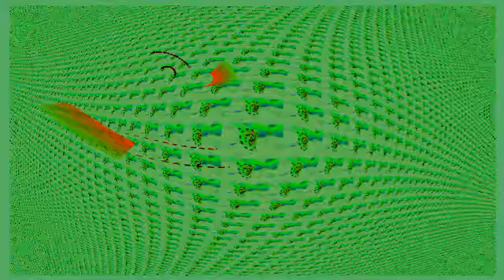Where would i be (Morten Kalland music 90s) my testimony in a song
if it hadn't been for you
what would my life be
if i did not let you trough
how it would end
is impossible to say
all that I do know
is that you have come to stay
- maybe I've been somewhere a bit lonely
counting my teardrops in the rain
drinking lots of alcohol
pour it down like water
watching the morning trains
passing by - passing by
- I was Living without limits
did exactly what I please
but one day
something bad did happen
a friend of mine
realy died
- I started thinking
thoughts I could not hide
they said I was crazy
lost my sound mind
my head was screaming
you are going down
my heart was saying
you will wear a crown
- how it happend I can't explain
I've must have prayed along the way
God if you're there come and help me
look me up and give me a brand new day
I felt a presense come on my shoulder
a different kind I've used to know
it told me not to be afraid
it would help me if I only stay
it would put me on high ground
on top of a mountain and give me life
I will stick to Him

This is my testimony about my salvation when I was 18 years young. I thank Jesus for giving me hope and peace enough to carry on. I am not perfect but I feel safe and loved like the Bible says in John 3.16-17 and that is fore you to if you cry out to the Light of the world Lord Jesus Christ in your hour of need. Let Him give you his faith. MK

(My late mom liked this song very much)

Dette er Morten Kalland sitt vitnesbyrd om hvordan han kom til tro på Jesus Kristus når han var 18 år ung. Denne verden ligger i det onde men Jesus har seiret over det onde. Han elsker alle mennesker og ønsker at de skal omvende seg til han og søke hans frelse. Det finnes ingen frelse utenfor Jesus står det skrevet i de gamle bøkene. Man blir ikke religiøs for det så klart, men bare troende med en følelse av håp for fremtiden selv om livet har sine mørke dager så har Livet med stor L håp og kjærlighet for oss. Milde svar demper sinne, forbann ikke mennesker som er skapt i Guds bilde, gi og du skal få, nåden er nok for deg.

Det er bare en som er god, og det er Gud sa Jesus.

MK.